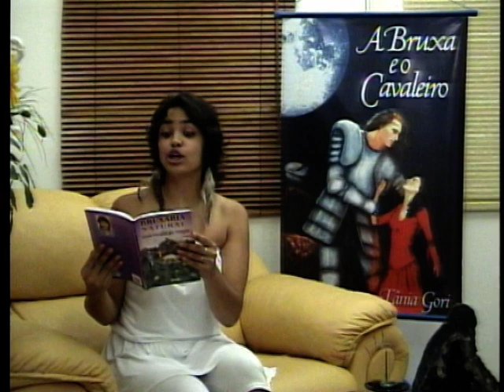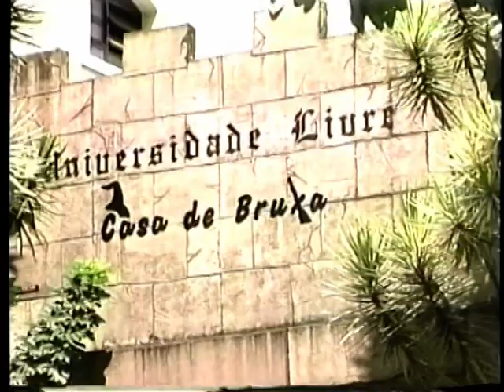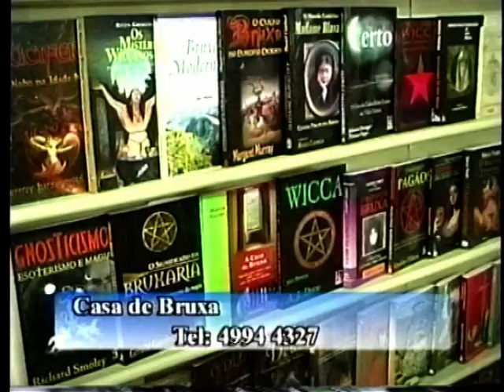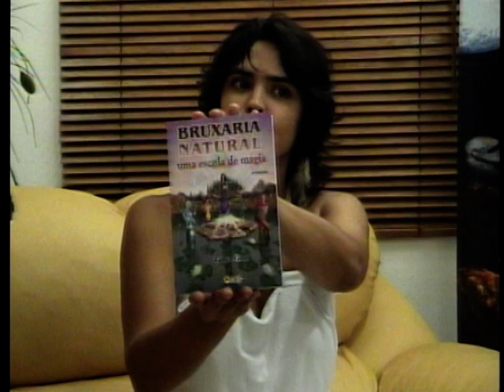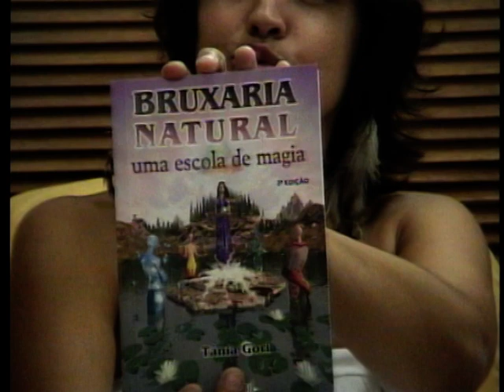Hora da Bruxa by Tânia Gori - 07/04/2005 - Parte 3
Tânia Gori, criadora da Casa de Bruxa, Presidente da Associação Brasileira de Bruxaria  e Coordenadora da Convenção de Bruxas e Magos na Vila de Paranapiacaba, maior evento da área da América Latina,  fala nesse canal sobre magia, o poder das ervas, a força das simpatias, o uso dos cristais, assuntos relacionados ao universo, a gastronomia mágica através da força dos alimentos naturais.